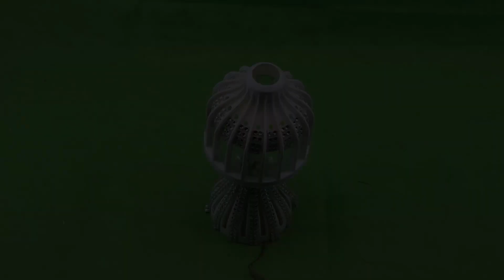طريقة عمل فانوس رمضان بلمبة قديمة